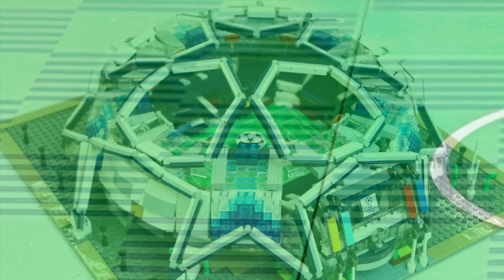LEGO UEFA Champions League "Star" stadium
The UEFA Champions League "Star" stadium
made by Lego!